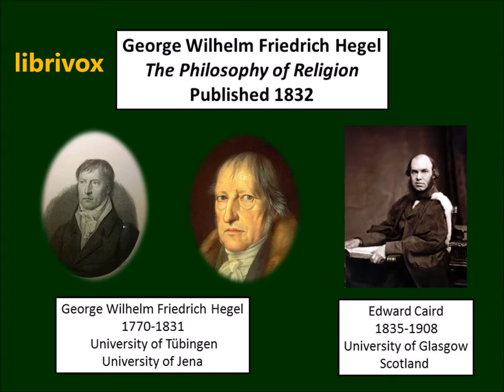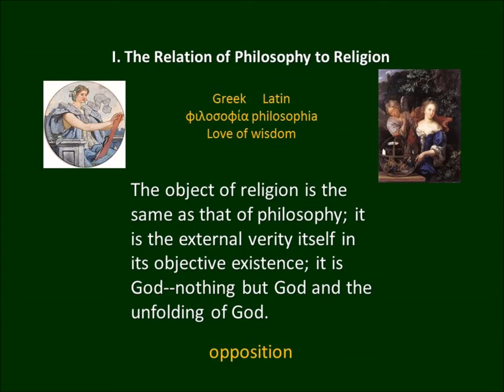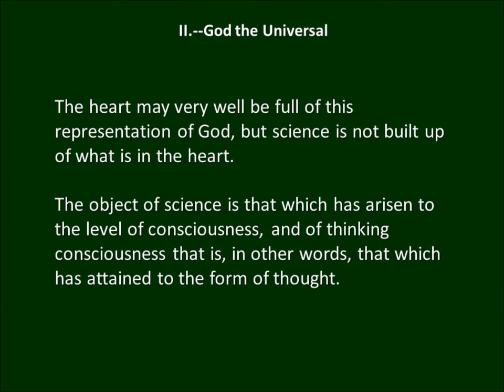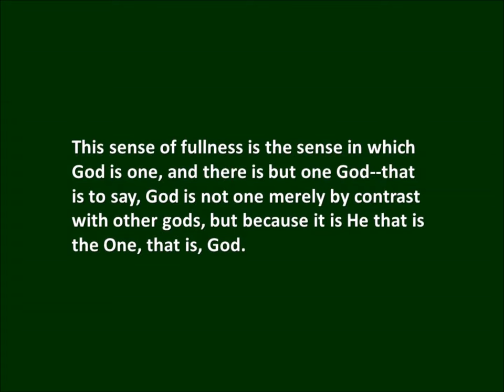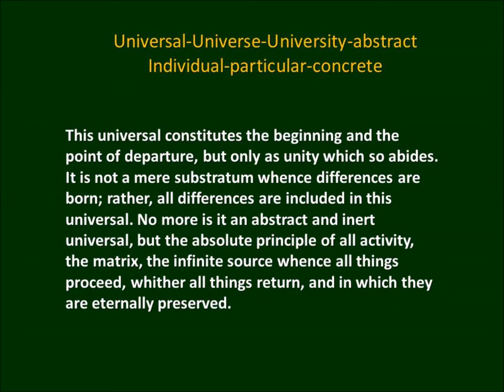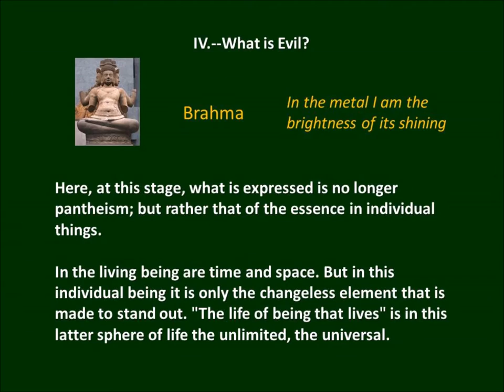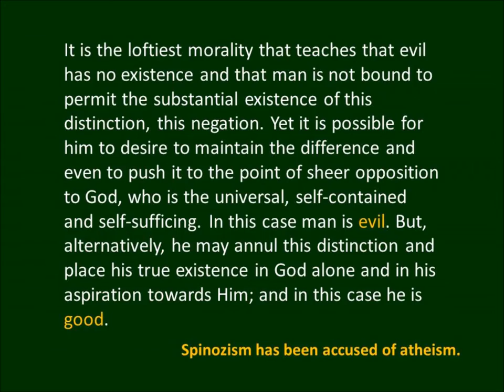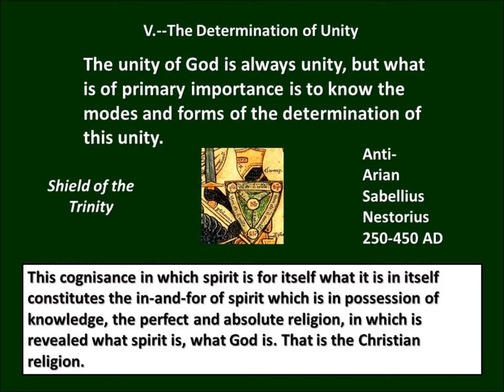Hegel Philosophy of Religion excerpts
Georg Wilhelm Friedrich Hegel gave lectures on the philosophy of religion and died in 1831. His students, whoever they were, took their notes and Hegel's lecture notes and wrote the three volume Philosophy of Religion.